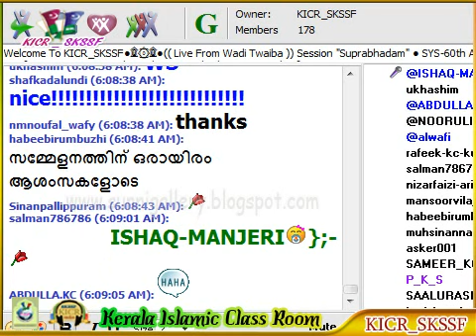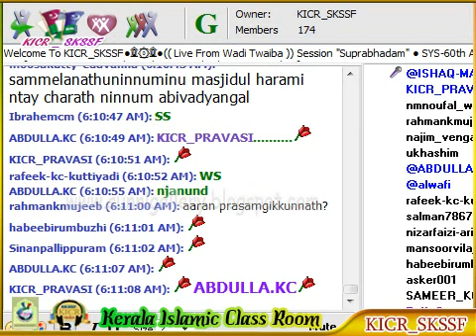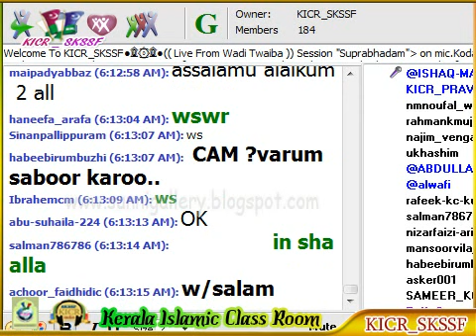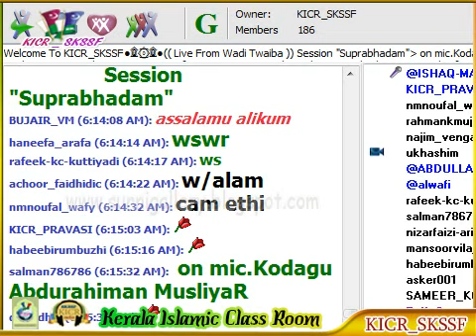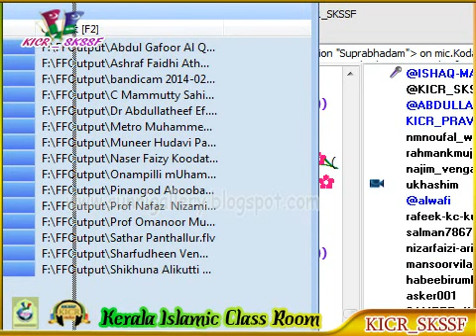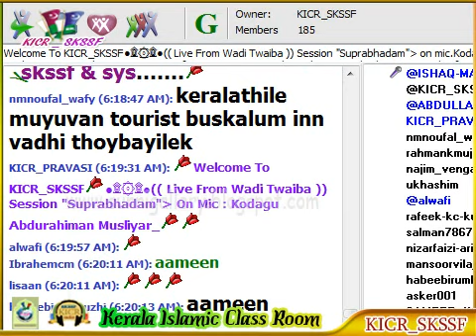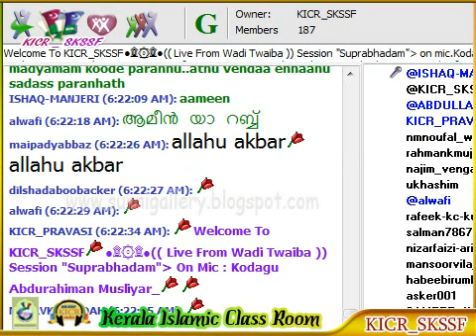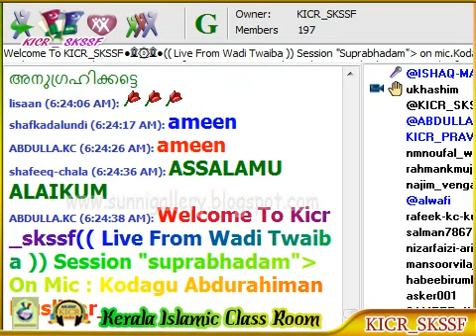Suprabhatham Kodagu Abdurahman Musliyar - SYS 60th വാര്‍ഷിക സമാപന സമ്മേളനം